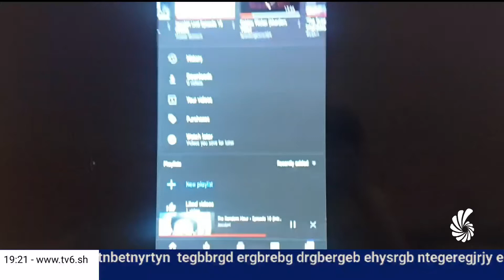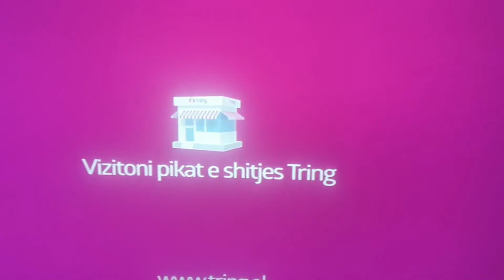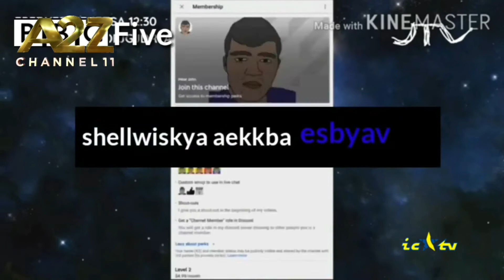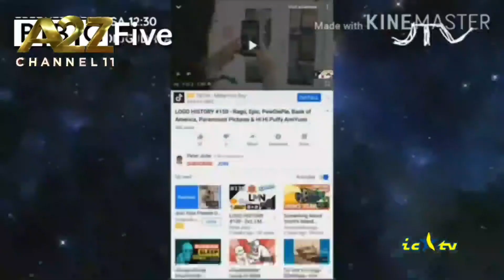PUBLICITERKA TV6 2020